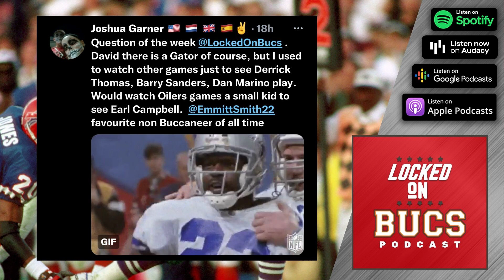How Do Bucs Replace Ali Marpet? | Buccaneers Home in Germany | NEW Locked On NFL Draft Mock Review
0:00 - Welcome to the Locked On Bucs Podcast!
1:45 - More Fallout from Ali Marpet Retirement
6:45 - Buccaneers to Host NFL Game in Munich, Germany
11:35 - All Your Sports Stats and Props at BetOnline.Net
12:50 - How Does Tampa Bay Replace Marpet?
20:20 - Joshua’s Favorite Non-Bucs Player of All-Time
22:15 - All the Parts Your Car Will Ever Need at RockAuto.Com!
23:50 - ALL-NEW Locked On NFL Draft Mock Draft!
29:00 - Thanks for Making Locked On Bucs Your First View of the Day!

Still reeling from the news Ali Marpet is retiring from the NFL, how do the Tampa Bay Buccaneers replace their Pro Bowl left guard?
James Yarcho and David Harrison of SB Nation's BucsNation.com discuss this, and the news the Bucs will host a 2022 regular-season game in Munich, Germany!
Then, Ryan Tracy and Eric Crocker of the Locked On NFL Draft Podcast dropped a new mock draft. Find out who the Buccaneers landed at pick 27, and more, on this episode of the Locked On Bucs Podcast!